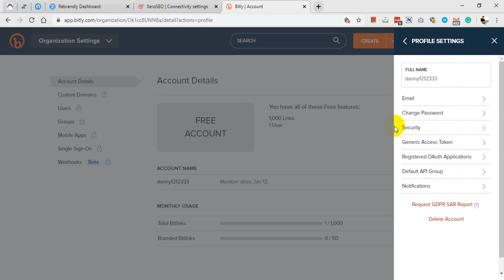How to get Bitly API key for XeroSEO